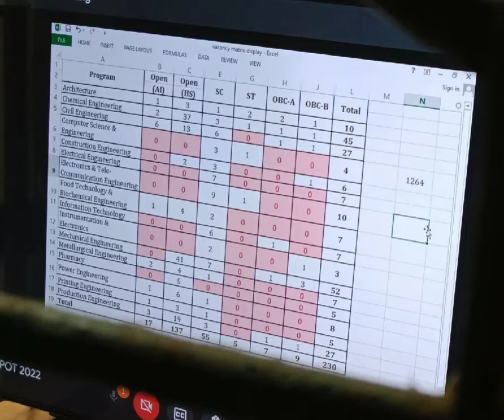Jadavpur University Decentralized Counselling Seat Matrix 2022 after 1 st day#jadavpuruniversity